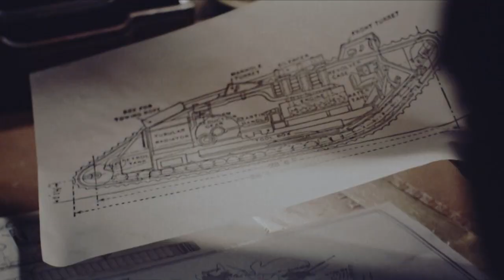Počátky válečných vůdců (2.4.2023 v 21:40 na CS HISTORY)